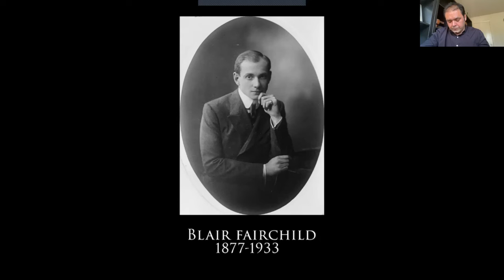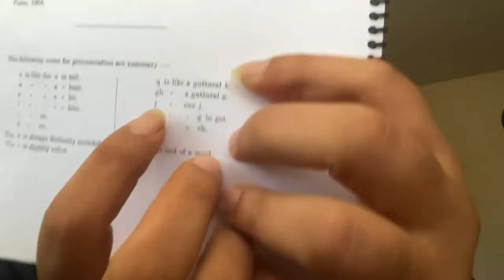Discussion: Rediscovering 12 Persian Folk Songs by Blair Fairchild with Faraz Minooei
Musician Faraz Minooei discusses his new film, "Rediscovering 12 Persian Folk Songs by Blair Fairchild" which brings back to life the late 19th century Iranian music Blair Fairchild (American composer and diplomat) discovered and published in 1904.

Faraz is joined in the discussion by vocalist Golnaz Khazei. The event was organized on August 25, 2022.

In the film, Faraz collaborates with Golnaz Khazei (vocals) and Reza Ahmadi (piano). They explore the songs in the manner they were written, in the hope of bringing forth the emotions Fairchild described so vividly in his own words about how he was moved or enchanted by Persian music on those 'warm Persian nights.'

Faraz Minooei was born in Tehran and began playing santur at the age of nine. As a full-time musician Faraz is a performer, composer, and teacher. Since 2006, he has lectured and performed at many universities including SFSU, UCI, UCLA, UCSC, Stanford University, and at the Society of Ethnomusicology. He is the founder of Bay Area Persian Music Ensemble and has performed with prominent ensembles in the United Sates, including: his collaboration in 2009 with Yo-Yo Ma and Kayhan Kalhor in the Silk Road Ensemble (for the 50th anniversary of the Lincoln Center); and the collaboration as a composer and santur player with the director Bahram Beyzaie for his plays Jana & Baladoor, Ardaviraf's Report, and Crossroads.

He received his Bachelor of Arts from San Francisco State University in 2008 as a Nagle Scholar and the first world/jazz music major with santur as his primary instrument. He earned his Master of Fine Arts degree in music with an emphasis in Integrated Composition, Improvisation, and Technology from the University of California in Irvine. His thesis, "Abstracting" Iranian Classical Music, challenges the traditional practice of Iranian classical music to introduce innovative and transformative functions of the music in contemporary society.

This film is partially supported by funding from the Stanford Festival of Iranian Arts and the Hamid and Christina Moghadam Program in Iranian Studies.

Part of Stanford Festival Of Iranian Arts.